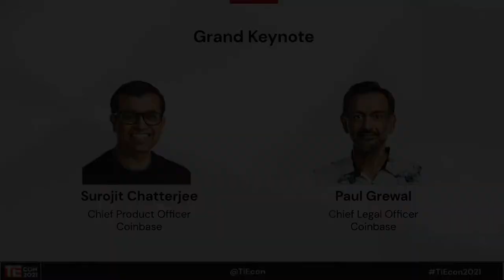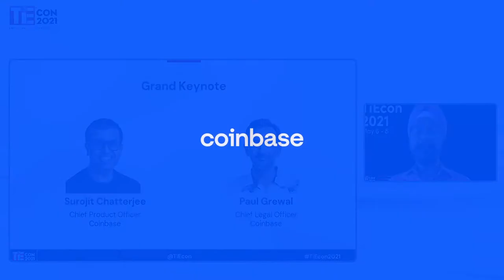Grand Keynote I Surojit Chatterjee and Paul Grewal from Coinbase I TiEcon 2021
Grand Keynote at TiEcon 2021 with Surojit Chatterjee
Chief Product Officer of Coinbase and Paul Grewal
Chief Legal Officer, Coinbase Global Inc

About our speakers:
Surojit Chatterjee has served as Chief Product Officer at Coinbase since February 2020. From February 2017 to February 2020, Mr. Chatterjee served as Vice President of Product Management for Google Shopping at Google LLC, a multinational technology company and a subsidiary of Alphabet, Inc., a holding company. Mr. Chatterjee served as Senior Vice President and Head of Product at Flipkart Internet Private Limited, an e-commerce company, from October 2015 to February 2017. Prior to Flipkart, Mr. Chatterjee held various positions at Google, including Global Head of Product, Mobile Search Ads and AdSense for Search and Senior Product Manager, Mobile Search Ads, and served as Senior Product Manager at Symantec Corporation. Mr. Chatterjee holds a B. Tech in Computer Science and Engineering from the Indian Institute of Technology, Kharagpur, India, an M.S. in Computer Science from the State University of New York at Buffalo, and an M.B.A from the MIT Sloan School of Management.

Paul Grewal is the Chief Legal Officer of Coinbase Global, Inc. Before joining Coinbase in August 2020, Paul was Vice President and Deputy General Counsel at Facebook. Prior to Facebook, Paul served as United States Magistrate Judge for the Northern District of California. He was appointed by Chief Justice Roberts to the Magistrate Judges Education Committee of the Federal Judicial Center. Paul was previously a partner at Howrey LLP, where his practice focused on intellectual property litigation. Paul served as a law clerk to Federal Circuit Judge Arthur J. Gajarsa and United States District Judge Sam H. Bell. He received his JD from the University of Chicago Law School and his BS in Civil and Environmental Engineering from MIT.